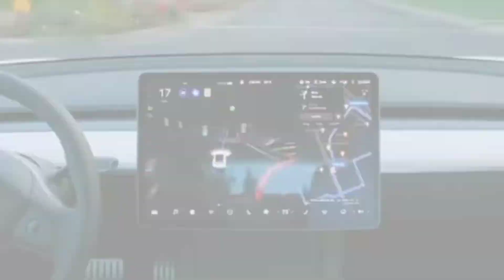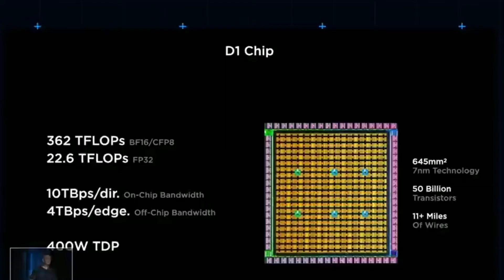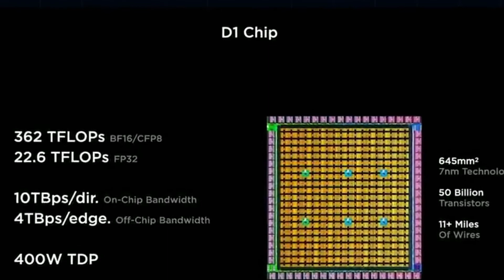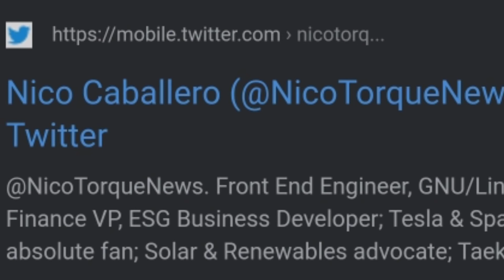Tesla is the BIGGEST ROBOT COMPANY of the WORLD! What ELON Musk said about it...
In this video, we breakdown Tesla is the BIGGEST ROBOT COMPANY of the WORLD!